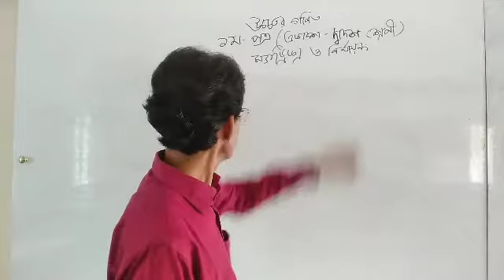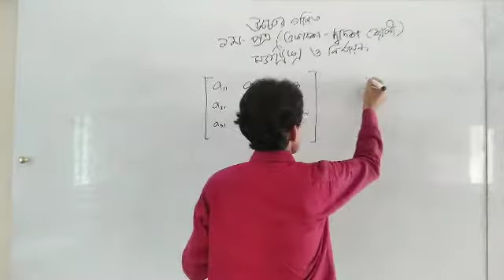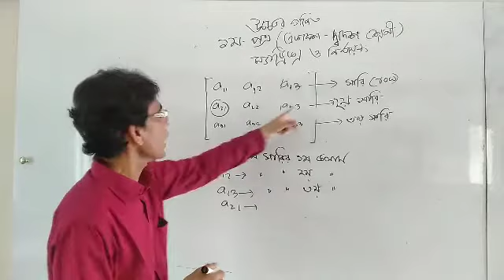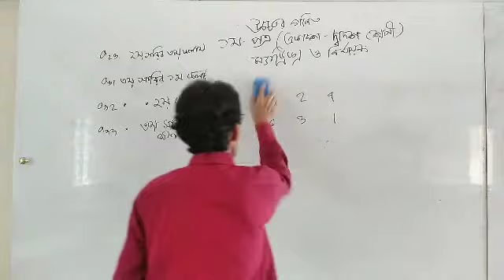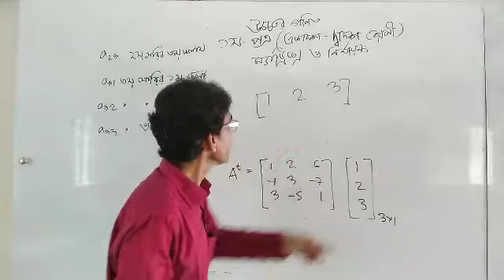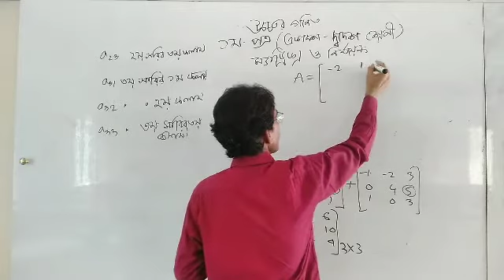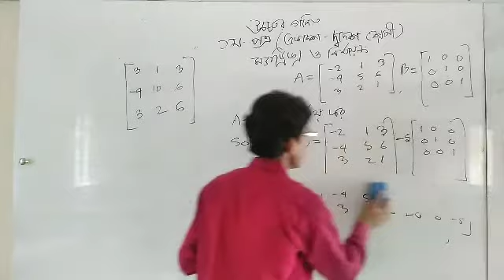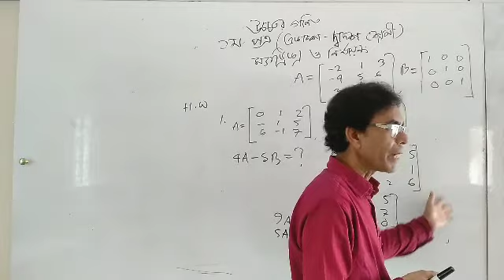এইচ.এস.সিউচ্চতর গণিত ১ম পত্র#অধ্যায়-১ম#ম্যাট্রিক্স ও নির্নায়ক#মোঃ আবুবকর হাওলাদার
আজকের ক্লাস-
বিষয়ঃ উচ্চতর গণিত ১ম পত্র
শ্রেণিঃএকাদশ
অধ্যায়ঃ ১ম-ম্যাট্রিক্স ও নির্নায়ক
টপিকঃ ম্যাট্রিক ও নির্নায়ক

মোঃ আবুবকর হাওলাদার
সহকারী অধ্যাপক-গণিত বিভাগ
ঝিটকা খাজা রহমত আলী কলেজ
হরিরামপুর, মানিকগঞ্জ।